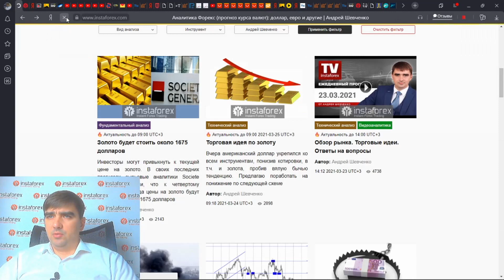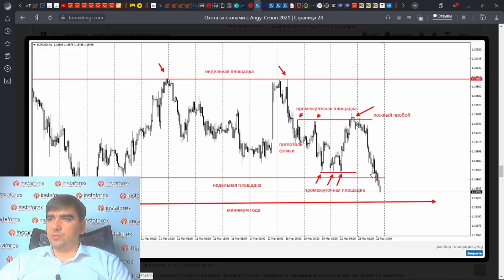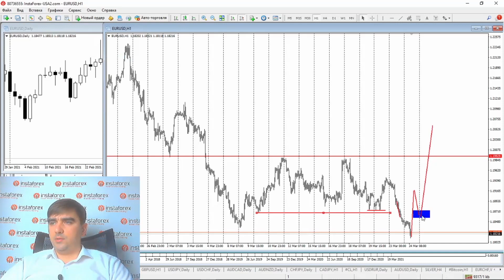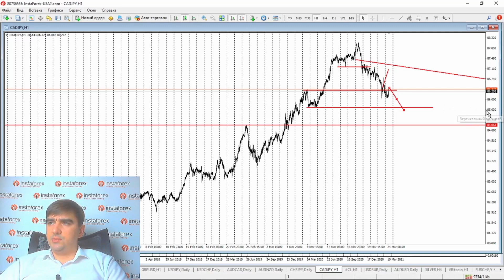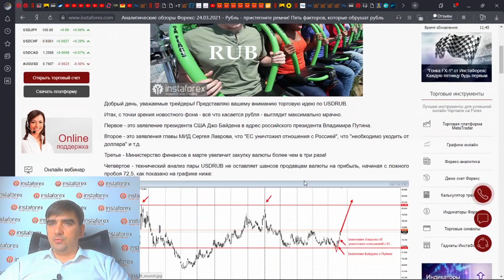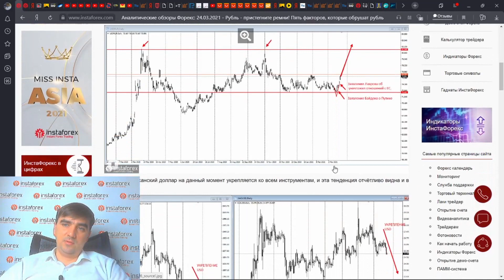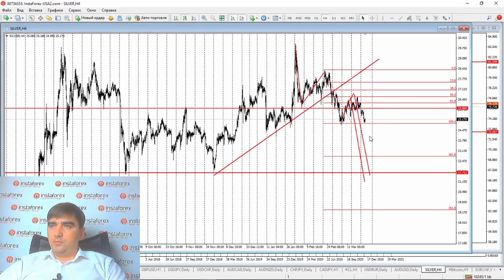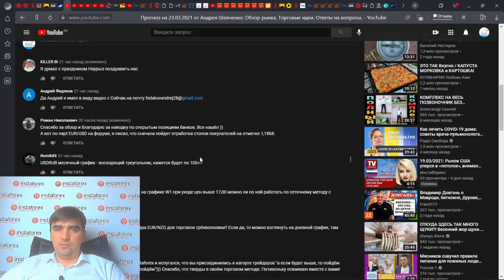Прогноз на 24.03.2021 от Андрея Шевченко: Обзор рынка. Торговые идеи. Ответы на вопросы.